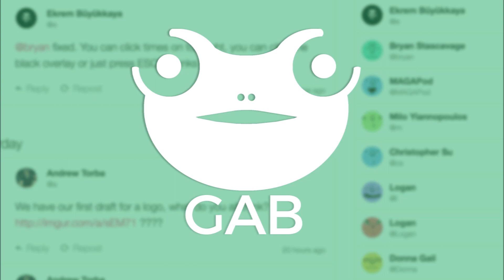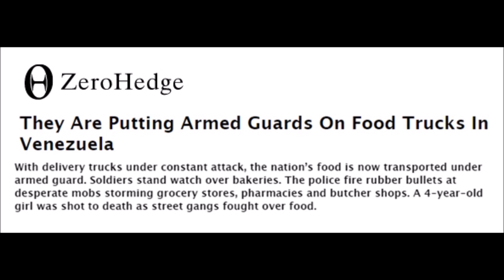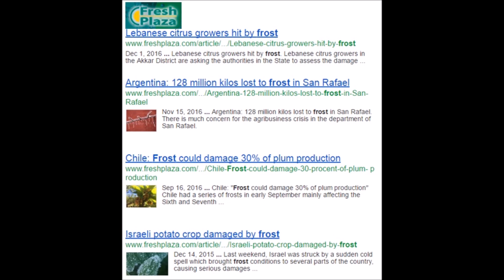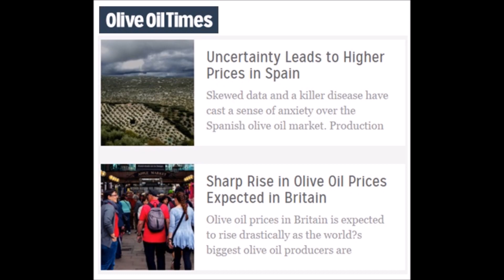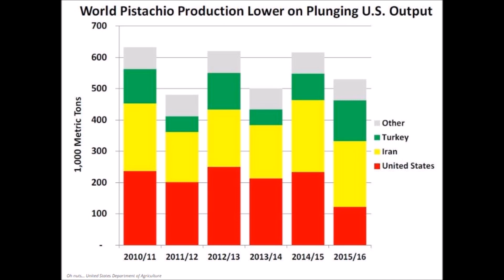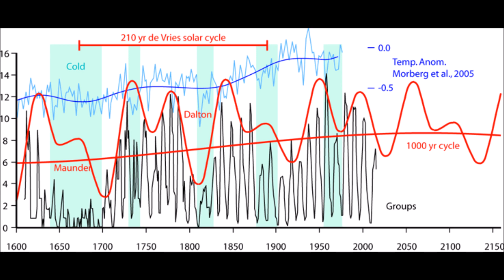Global Crop Losses That are Only Reported in Regional News | Mini Ice Age 2015-2035 (275)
How many times has your local news reported on stories of global crop losses and price rises on food stuffs we eat, I bet rarely. Here is a list of the last three months of losses, you will be shocked at what is happening that is not being reported in the media.

Venezuelans crowd the Simon Bolivar bridge in the border with Colombia waiting for its opening to go buy food and supplies there.
Number Of Cattle In The U.S. Is The Smallest It Has Been Since 1951
Argentina: "More than 50% of cherry crops lost to frost and storms"